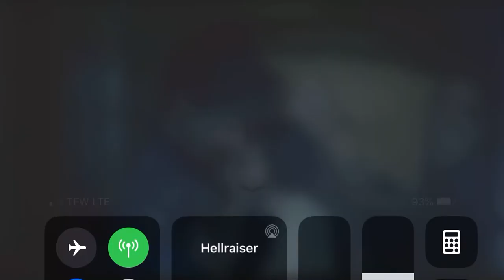Hellraiser- Chatterer and Butterball ending scene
Couldn’t find anywhere this scene so I decided to upload it myself